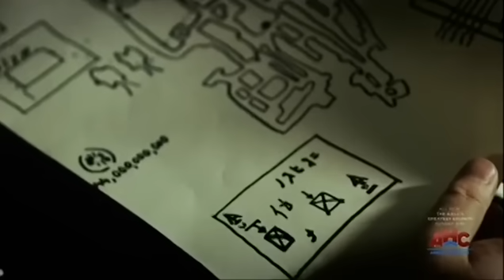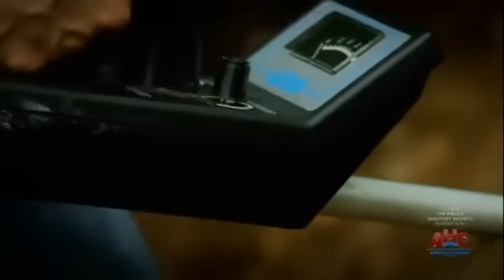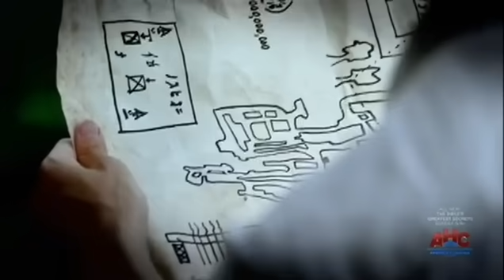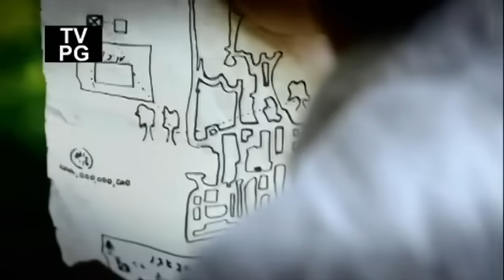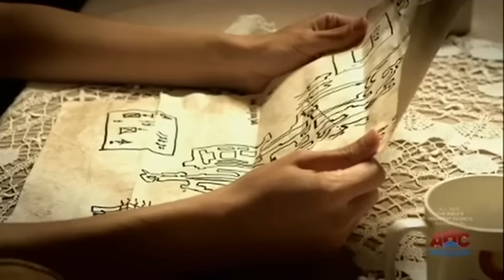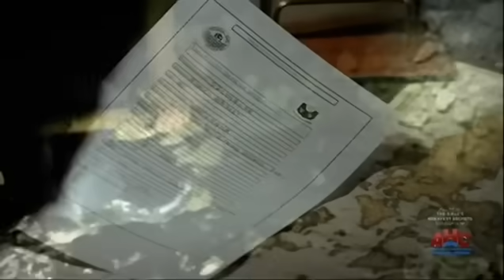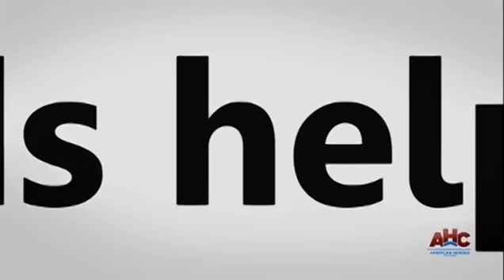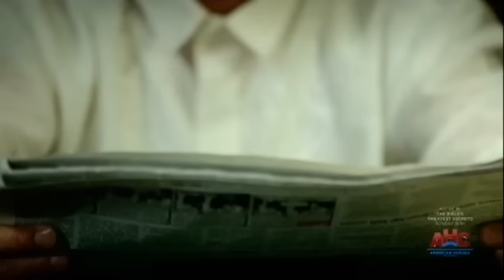The Truth About Yamashita Gold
Please support my new Yamashita Journey channel :) More Gold Bars